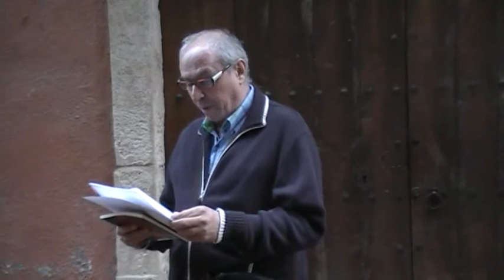Poesíada 4 de juny de 2011 : Joan Opi (llegeix a Klaus Ebner)